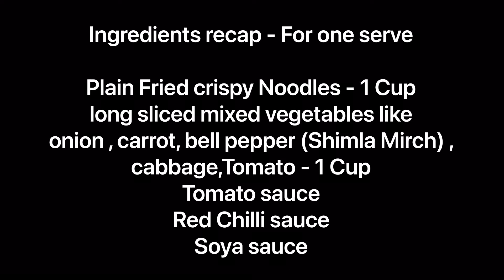Chinese Bhel in 3 mins | चायनीज़ भेल | Crispy Noodle Salad | Simple authentic vegetarian recipes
झटपट बनवा चायनीज भेळ, चटणीसकट रेसिपी
chinese bhel recipe | crispy noodle salad | Chinese bhel Recipe in Hindi | चौपाटी वाली चाइनीस भेल | Street Style Chineese Bhel | ChineseBhel

| चाइनीज भेल की रेसिपी | Chinese Bhel Recipe

This videos shows Chinese bhel Recipe in Hindi. This recipe of Street Style Chineese Bhel (चौपाटी वाली चाइनीस भेल) by Usha Nahar kitchenstep . Chinese bhel is fusion of Inidan and chinese cuisines, it is quite popular is western India particularly in Maharashtra.

chinese bhel recipe | crispy noodle salad | how to make chinese bhel with detailed photo and video recipe. a unique adaptation of chinese recipe to the indian street food – bhel recipe is prepared with fried noodles. it is mainly originated from mumbai as an indo chinese street food recipe and served mainly as an evening snack recipe.